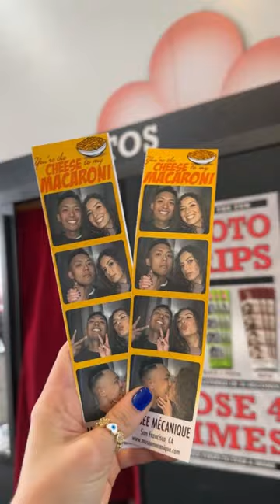Is this the MOST AESTHETIC Coffee shop EVER?!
External Hard Drive
Portable SSD

▷ PC Specs